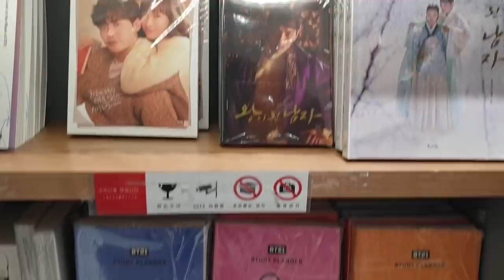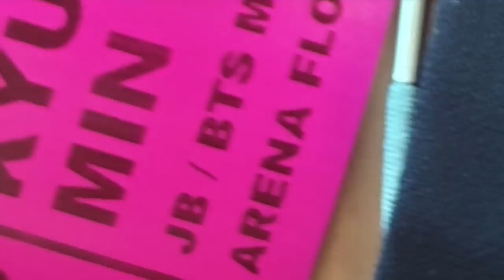ВСТРЕЧА С BTS ! МЫ ПОЗДОРОВАЛИСЬ ! на БИЛБОРДЕ 빌보드 후기 +마돈나 방탄소년단 - кенха/경하 минкюнха|Minkyungha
корейский язык / культура / вопросы и ответ / косметики

реклама/работа- вк/insta